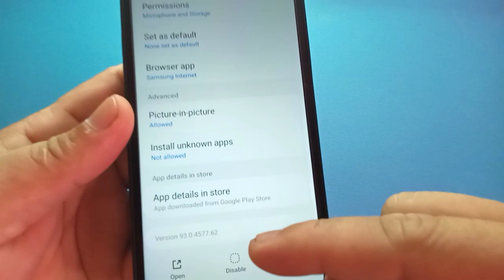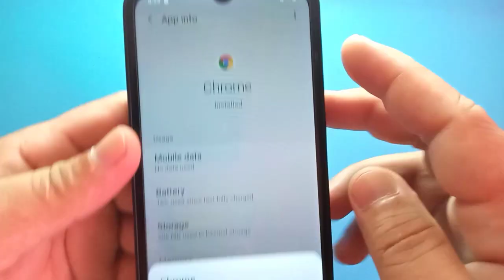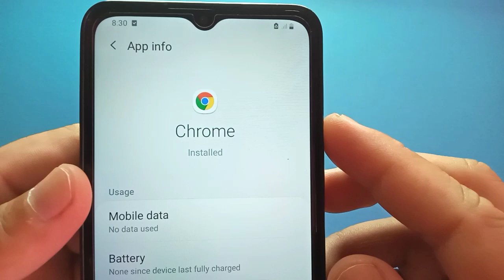How to Downgrade the Chrome Version on Samsung Galaxy A02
Do you want to downgrade the chrome version on samsung galaxy a02.  In this tutorial I will teach you how to downgrade the chrome version on samsung galaxy a02 mobile phone.

Thanks...